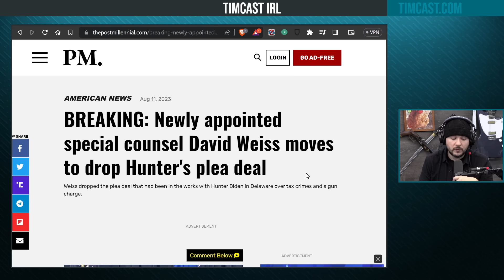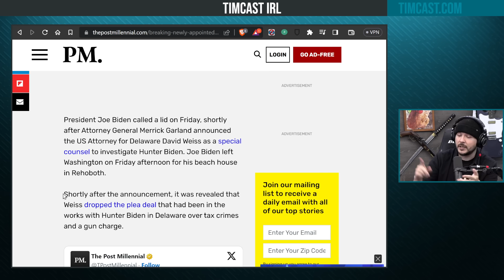Hunter Biden To LOSE Plea Deal As David Weiss Is Installed As Special Counsel To Investigate Crimes